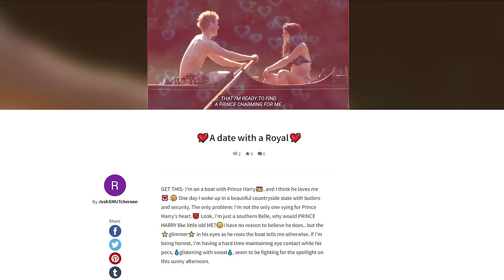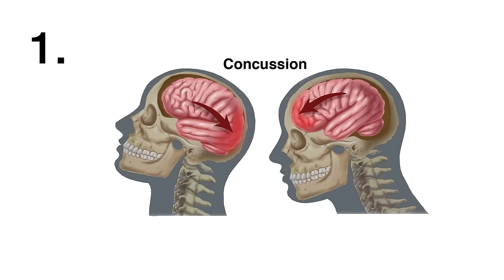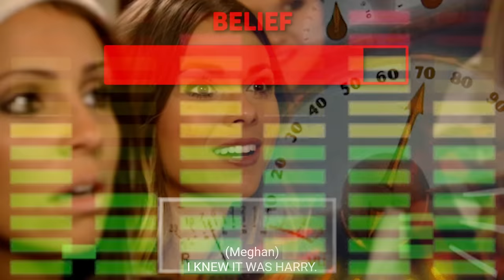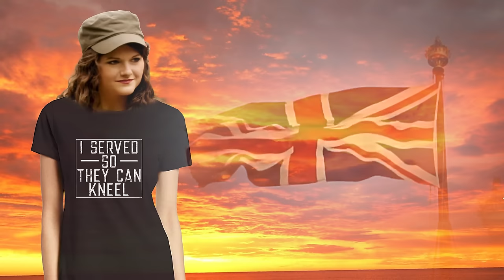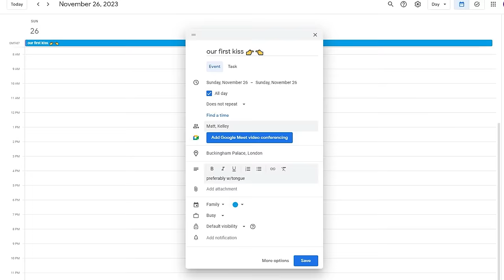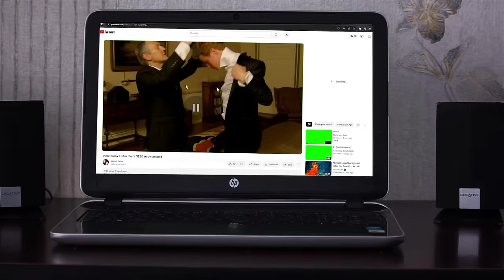"I Wanna Marry Harry": An Unethical Reality TV Nightmare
Timestamps

0:00 - Show introduction
1:16 - Episode 1
07:39 - Episode 2
09:44 - Episode 3
13:20 - Episode 4
(UNAIRED EPISODES)
20:27  - Episode 5
21:58 - The show "confirms" he is Prince Harry
23:56 - Episode 6
29:56 - Episode 7
39:26 - Episode 8
44:10 - Matt chooses the "Winner"
45:03 - The REVEAL
47:04 - Show outcome/ more info